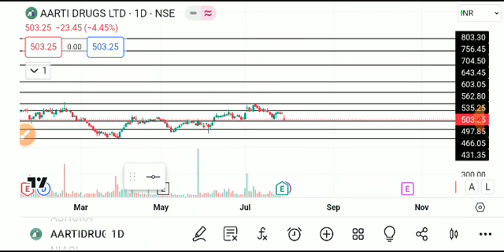AARTI DRUGS SHARE LATEST NEWS TODAY,AARTI DRUGS SHARE ANALYSIS,AARTI DRUGS SHARE BREAKOUT